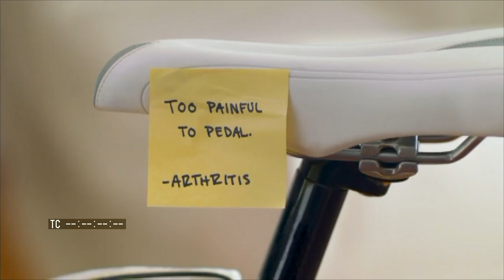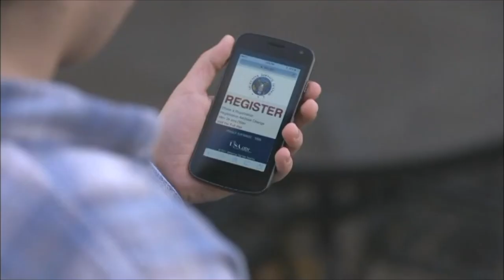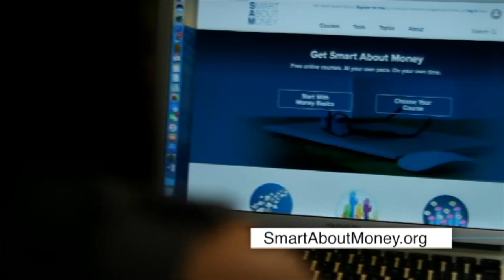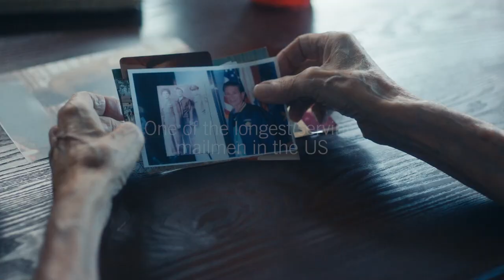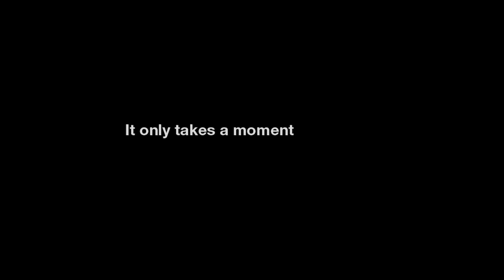Football 10122019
The Falcons from Concordia University, Wisconsin fly into Lakeland University for the Muskies' 2019 homecoming football game.